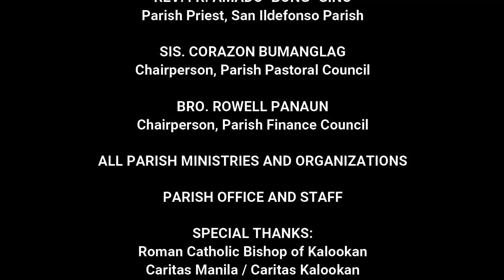HaPag-Ibig: Damayan Laban sa COVID-19 - Distribution of Food Packs in Bagumbayan North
Sa Barangay Bagumbayan North naman tayo namigay ng mga lutong ulam na mula sa ating Parokya ng San Ildefonso. Mahigit 800 na indibidwal ang nakinabang sa ulam na kaloob sa atin ng Panginoong HesuKristo sa tulong ng mga donors at volunteers ng ating Parokya.

Sa mga nais tumulong sa pamamagitan ng donation, maaaring mag-deposit sa RCBC Account ng Parokya:

Acct Name: RCBK - SAN ILDEFONSO PARISH FUND
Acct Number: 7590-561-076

Salamat po sa inyo!

Theme Song used: Bangon Kaibigan by GMA 7 (Composed by Mr. Janno Gibs)